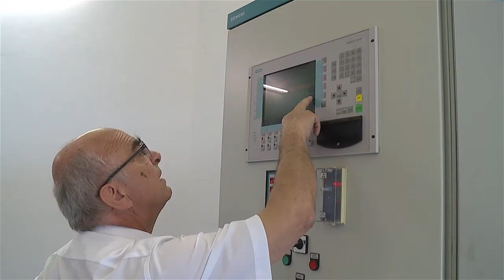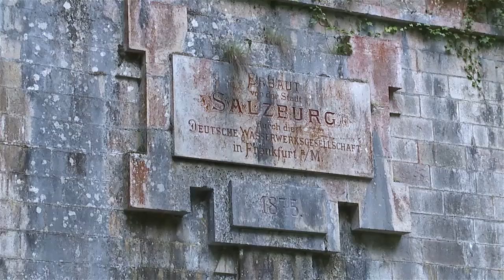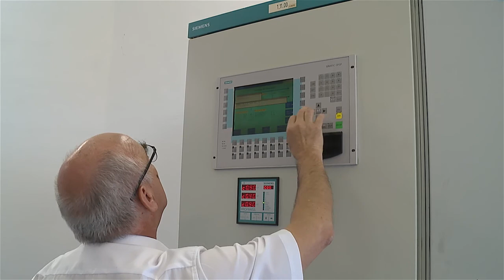Trinkwasser aus der Tiefe der Brunnen in Glanegg bei Salzburg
Das unser Trinkwasser täglich bei uns im Wasserglas landet, 24 Stunden und 7 Tage die Woche ist für uns selbstverständlich. Welches technische Know-How allerdings dahinter steckt wissen nur die wenigsten. Wir machen einen Blick hinter die Kulissen der Trinkwasserversorgung für die Stadt Salzburg.

Chefredakteurin: Daniela Kinz
CvD: Markus Viertbauer (ST-KM)
Moderation/Sprecher: Markus Viertbauer